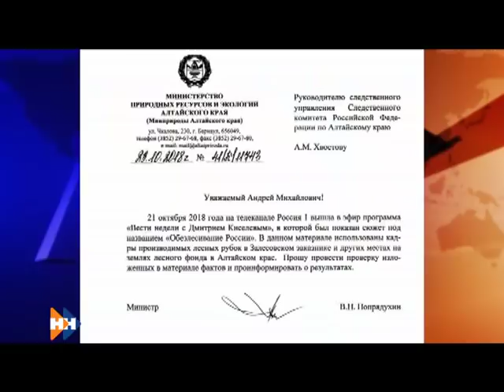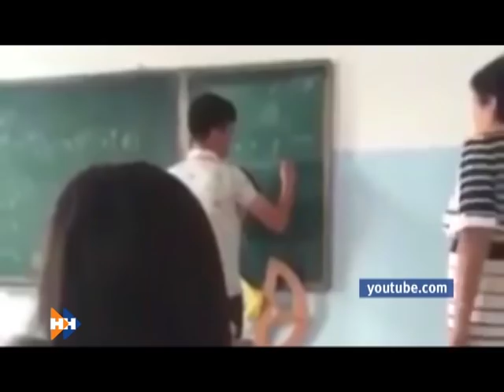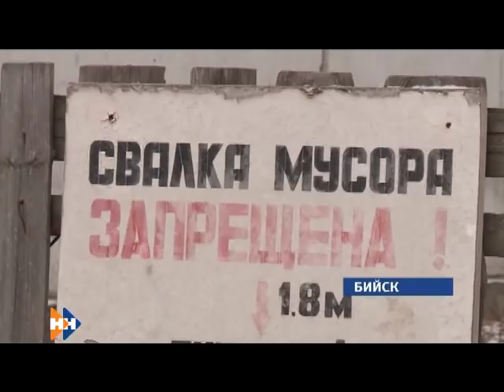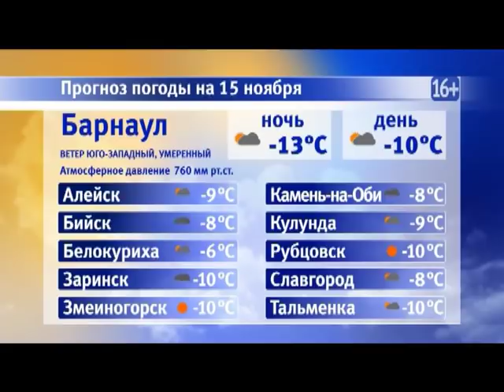Информационная программа «Наши новости». 14.11.2018. Вечерний выпуск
- Грубо обошлись. Краевое ГУВД назначило проверку по применению насилия полицейскими к мужчине на костылях
- Издевательств, оскорбление и даже насилие. Почему конфликты между учителями и учениками возникают всё чаще.
- На основе классики. Алтайские театры помогут освоить школьную программу